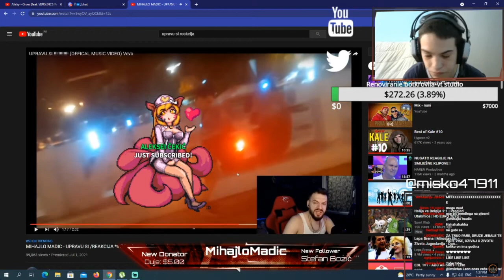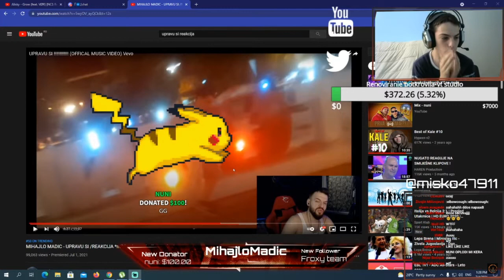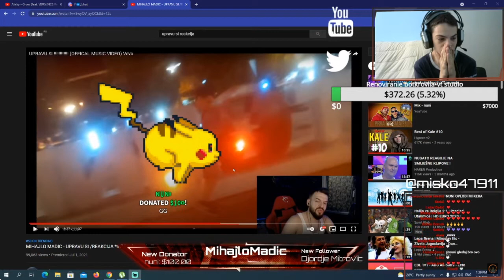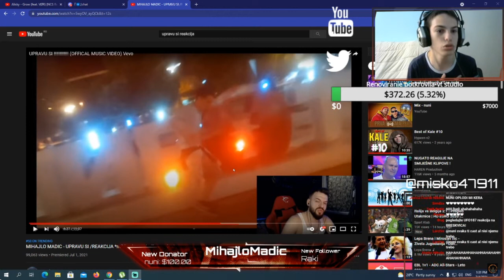MIHAJLO MADIC POLUDEO OD DONACIJA #3 DEO